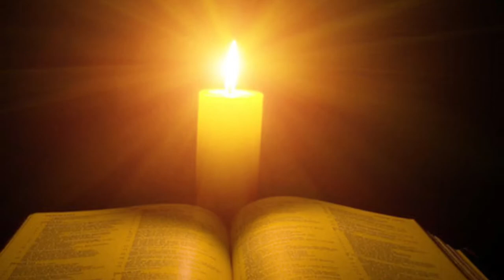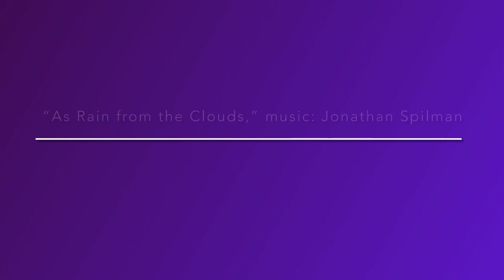Music Devotion, March 30, 2022, Jerry Gunderson, “As Rain from the Clouds”